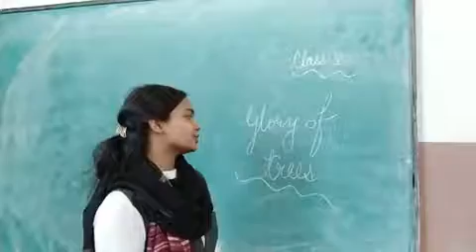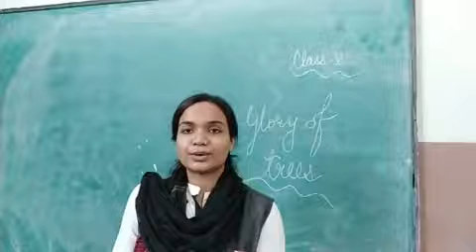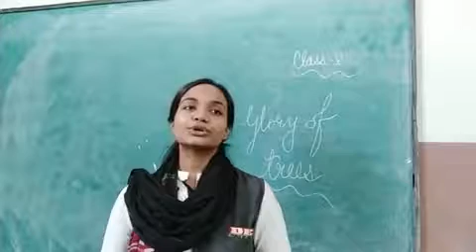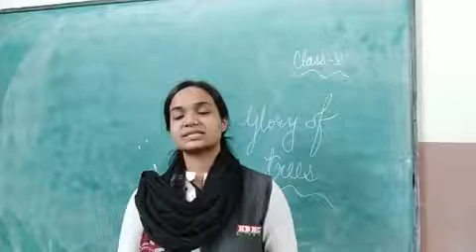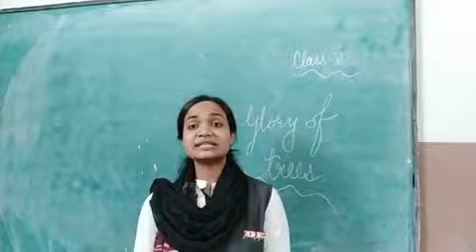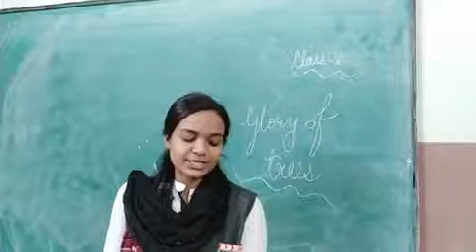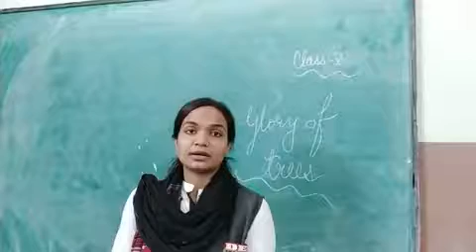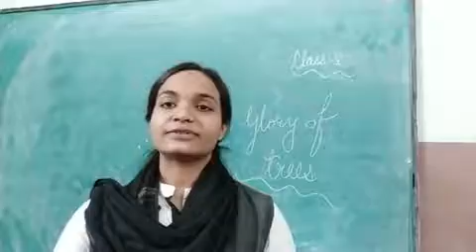Class-5 EM environmental studies topic-glory of trees